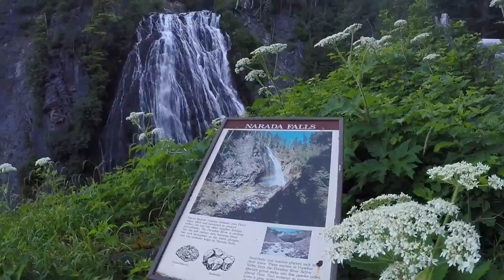GoPro Summer Vacation 2015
I know this video is a little too shaky, but it was my first GoPro video compilation from a road trip.
2 States, 2 National Parks, 4 National Monuments and over 1,200 miles in 4 days = lots and lots of fun captured on my GoPro Hero 4. Enjoy!

- Stand up Paddle on Lake Washington
- Narada Falls, WA
- hiking at Mt. Rainier National Park, WA
- Mulberry National Volcanic Monument, OR
- Crater Lake National Park
- Oregon Dunes National Recreation Area
- Mt. Saint Helen National Volcanic Monument

Song: We Are Tonight